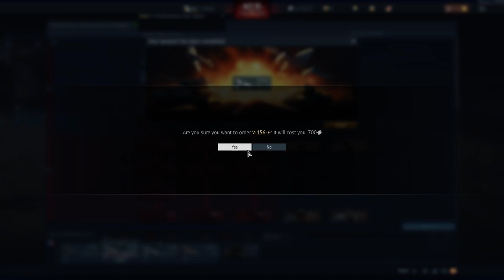WrmdoughGaming Playz: Warthunder